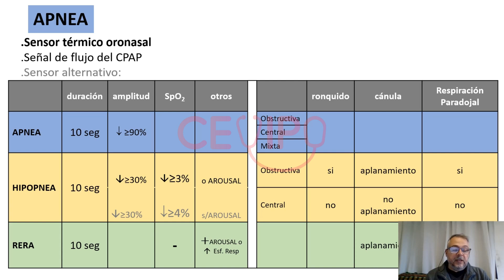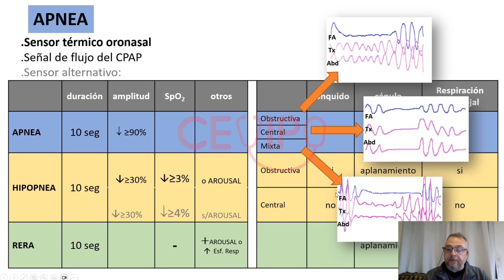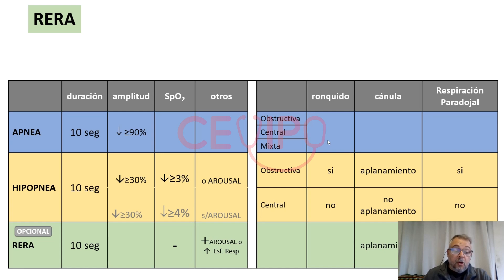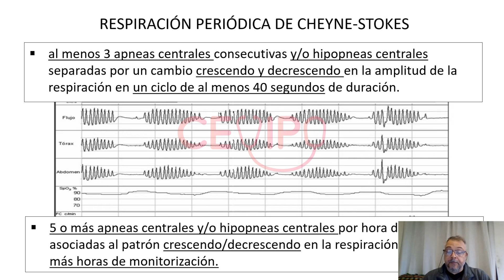Presentación | Estadificación de Sueño y Eventos Respiratorios Curso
Estadificación de Sueño y Eventos Respiratorios | Polisomnografia | Curso

¿A quién va dirigido este curso?
A todos aquellos profesionales que deben interpretar todas las variables registradas en la Polisomnografía, para ser capaces de  elaborar un informe con una conclusión diagnóstica.  Es complementario del curso de Polisomnografía y Titulación de CPAP, en donde se aprende a realizar el registro y las bases fisiológicas y biofísicas de todas las variables registradas.

Modalidad: Online
Metodología: Aprendizaje Asíncrono
Necesita Aprobación de Examen Final
Carga Horaria: 35 horas
Cuenta con Certificado de Finalización de CEVIPO